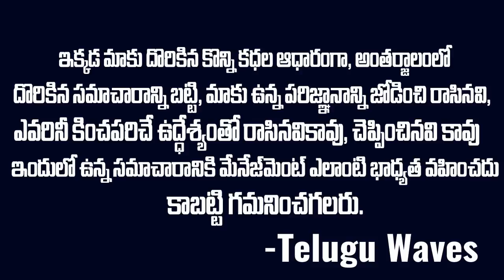కామరాజు-మన్మధరాణి-ఓ చైనా ఫోన్: హార్డ్ వేర్ ఇంజనీర్ క్రైమ్ స్టోరీ | Software Hardware | TW | VOV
WATCH : కామరాజు-మన్మధరాణి-ఓ చైనా ఫోన్: హార్డ్ వేర్ ఇంజనీర్ క్రైమ్ స్టోరీ | Software Hardware | TW | VOV